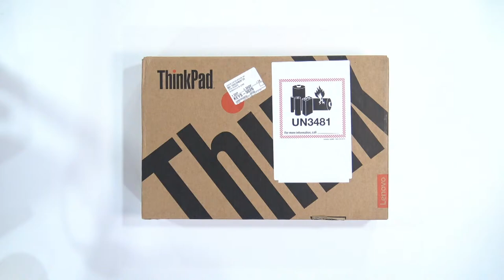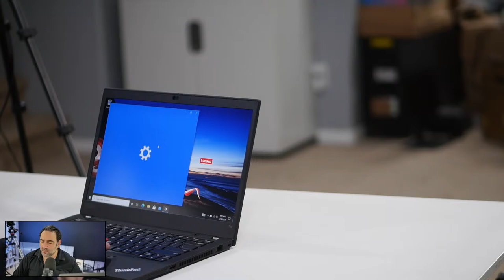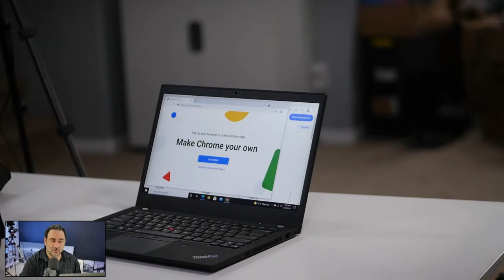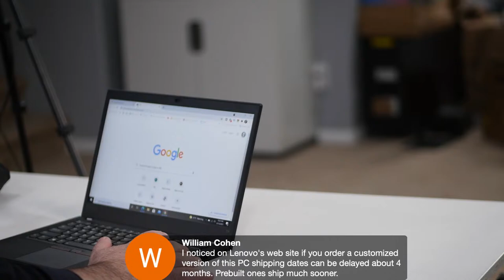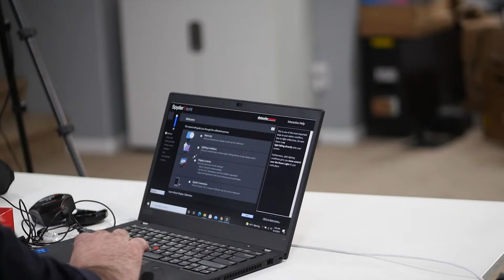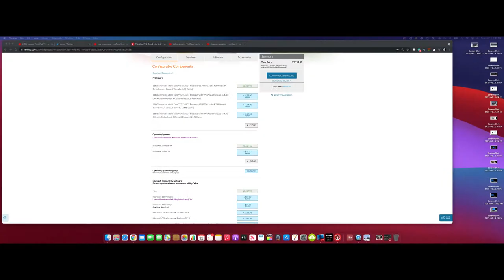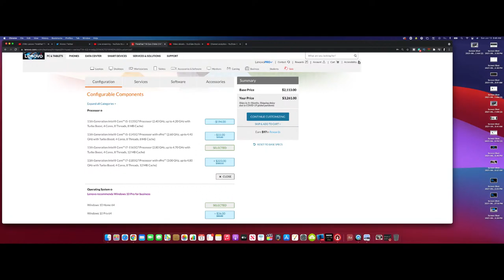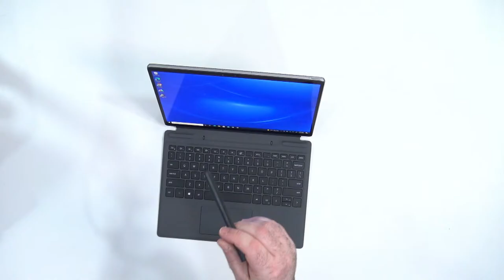Lenovo ThinkPad T14 Gen 2: Live Unboxing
Join me as we unbox the new Thinkpad T14 Gen 2 (Intel)  live in the Studio

$26.36 Kaspersky Total Security 1 Device 12 Months PC Digital Code GlOBAL